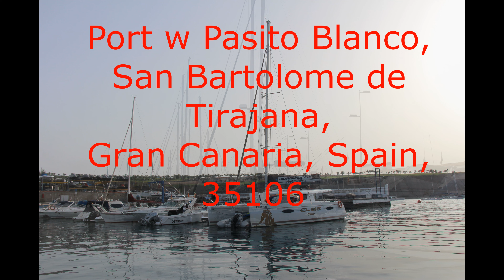MARLIN BŁĘKITNY. 300 KG. WYPRAWA WĘDKARSKA NA ATLANTYK. MEGA RYBA*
Niesamowity hol MARLINA BŁĘKITNEGO. Trolling. 250-300 kg. Relacja z wyprawy na Atlantyk. Więcej szczegółów pod adresem